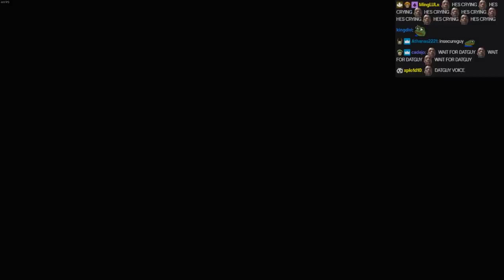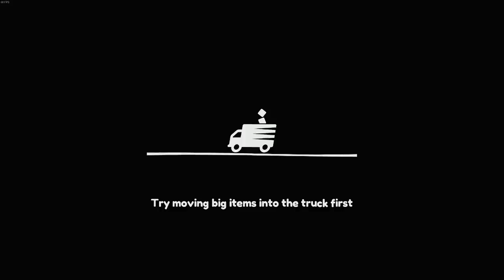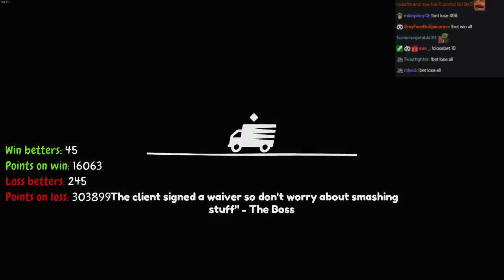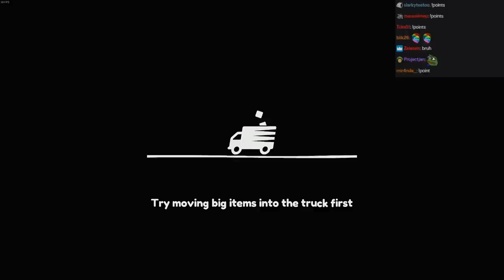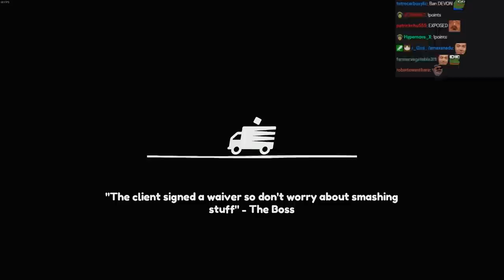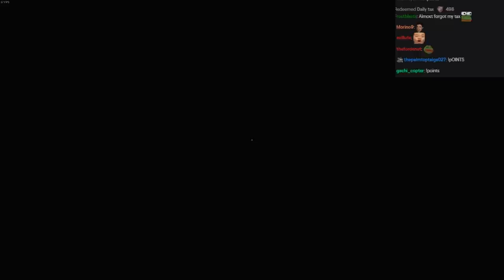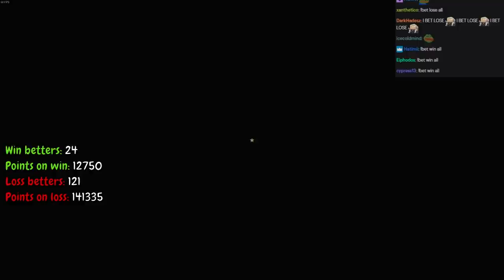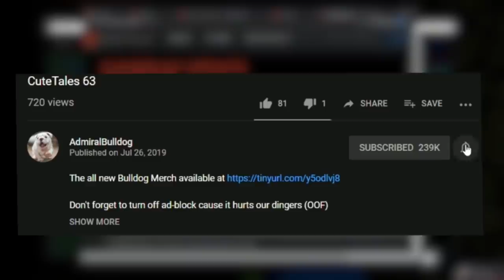Not Your Typical Moving Company | Moving Out Gameplay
AdmiralBulldog plays Moving Out, a new game by Team 17

ADMIRALBULLDOG MOVING OUT GAMEPLAY TEAM 17 NEW GAME MOVING OUT CO OP GAMEPLAY 4 PLAYERS MULTIPLAYER